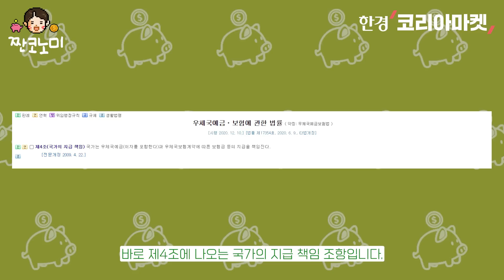고금리 상품이지만 대한민국 정부가 원리금 전액을 보장합니다. | 짠코노미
✔골라보기
00:00 인트로
00:59 우표 대신 예금
05:19 1금융권이야? 2금융권이야?
07:04 이렇게 안전한 상품 또 없나?